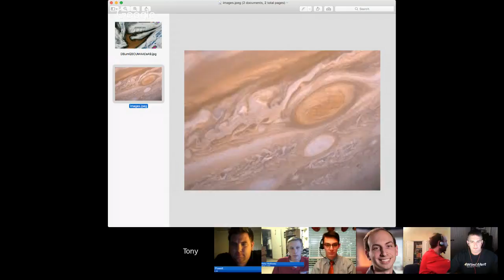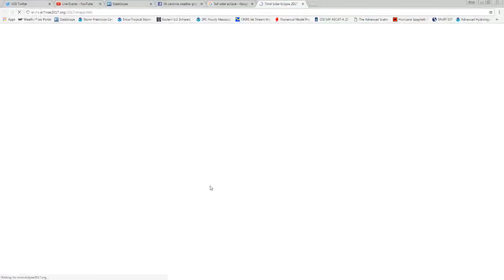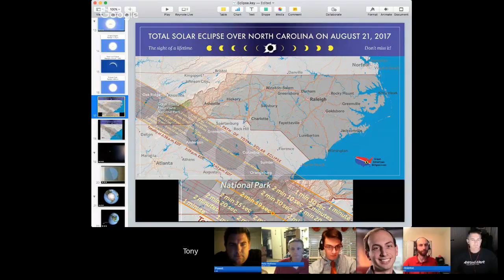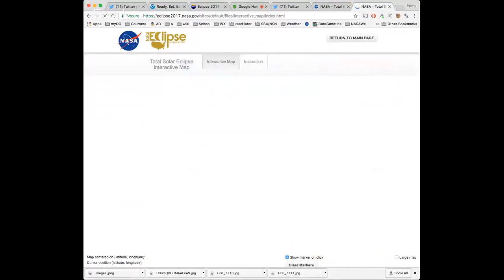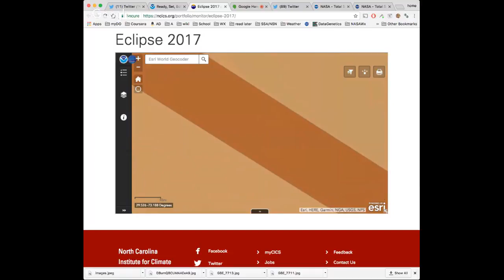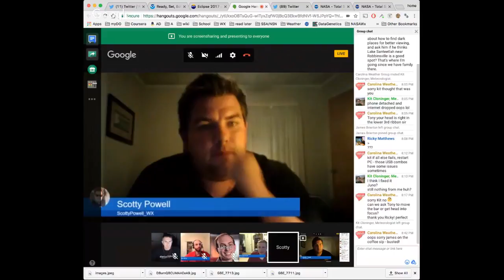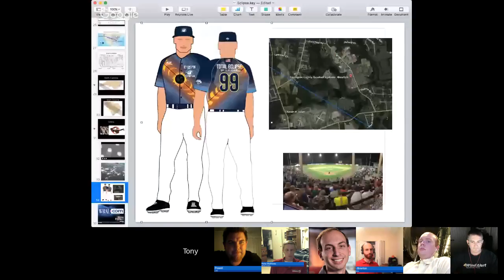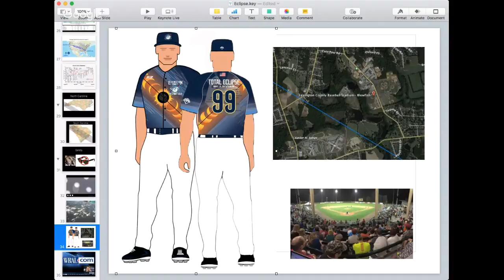Solar Eclipse 2017 preview with Tony Rice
I am sure you have already heard the buzz! August 21, 2017 many portions of the United States will be able to see a total solar eclipse.  Many portions of  the Southeast including North and South Carolina will be in a totality zone, where the entire sun is covered by the moon.

Tonight Tony Rice, ambassador for NASA will be joining us to discuss this very rare sight!  This will be one show you will want to watch!